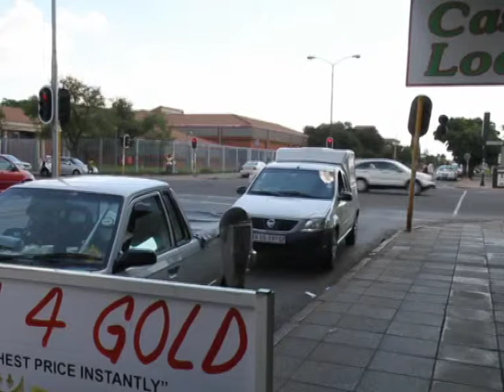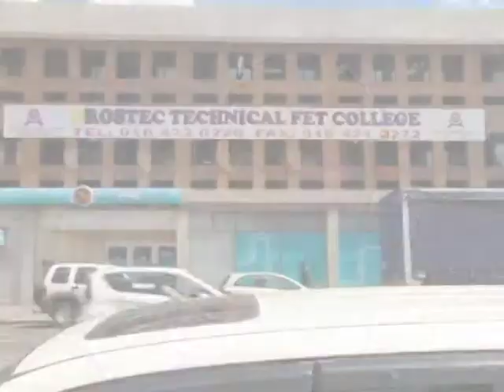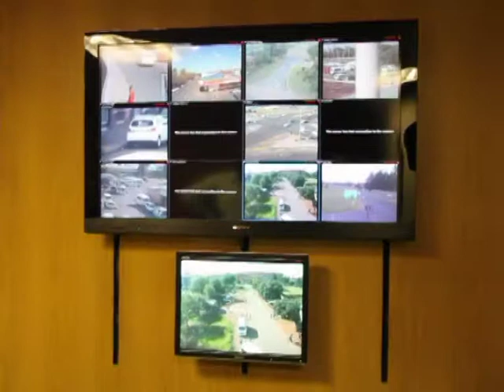Sedibeng Community Safety Forum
The Sedibeng Community Safety Forum synchronises community safety initiatives and promotes development of communities by ensuring safer environments and access to high quality services in Sedibeng District. By coordinating efforts and mobilising people and resources towards a common vision, the highly recognized SCSF is developing violence prevention interventions often cited as a model for other municipalities.

This video was produced for the online portal SaferSpaces - working together for a safer South Africa.